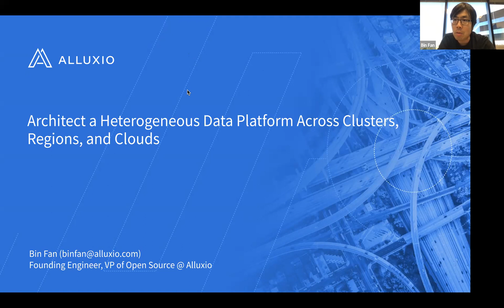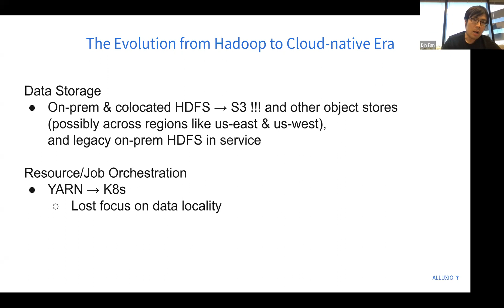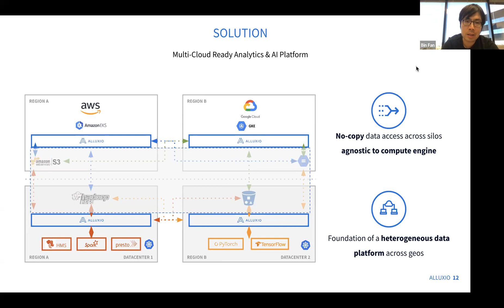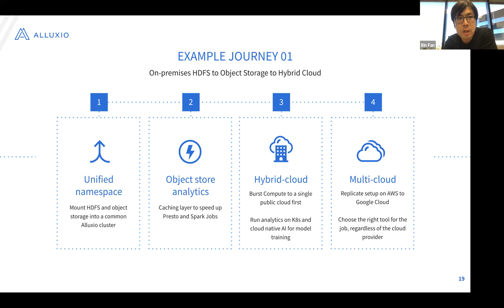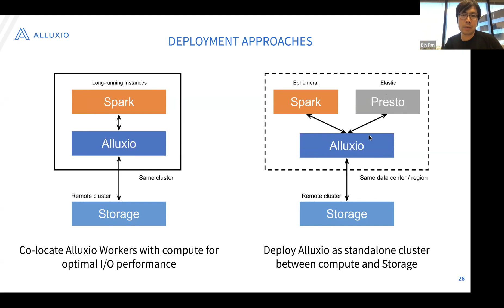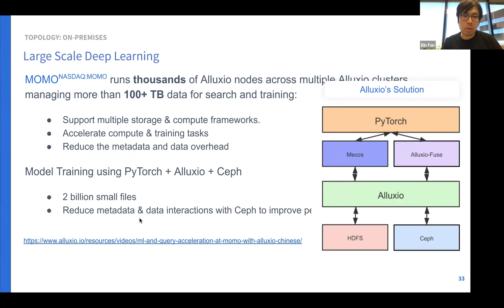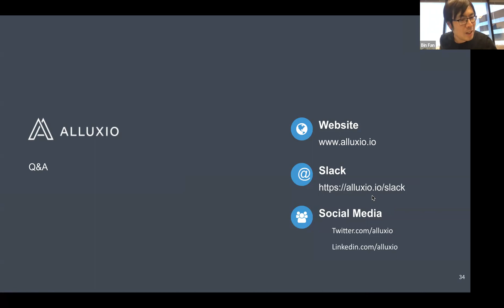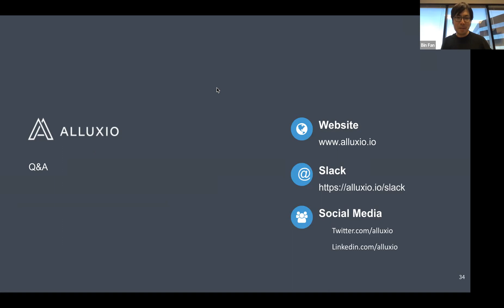Architecting a Heterogeneous Data Platform Across Clusters, Regions, and Clouds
Alluxio x TDEA (Taiwan Data Engineering Association)

Host & Moderator: Jazz Yao-Tsung Wang
Speaker: Bin Fan (Founding Engineer & VP of Open Source, Alluxio)

Alluxio foresaw the need for agility when accessing data across silos separated from compute engines like Spark, Presto, Tensorflow and PyTorch. Embracing the separation of storage from compute, the Alluxio data orchestration platform simplifies adoption of the data lake and data mesh paradigm for analytics and AI/ML. In this talk, Bin Fan will share observations to help identify ways to use the platform to meet the needs of your data environment and workloads.

越來越多的企業架構已轉向混合雲和多雲環境。雖然這種轉變帶來了更大的靈活性和敏捷性，但也意味著必須將計算與存儲分離，這就對企業跨框架、跨雲和跨存儲系統的數據管理和編排提出了新的挑戰。此分享將讓聽眾深入了解Alluxio數據編排理念在數據中台對存儲和計算的解耦作用，以及數據編排針對存算分離場景提出的創新架構，同時結合來自金融、運營商、互聯網等行業的典型應用場景來展現Alluxio如何為大數據計算帶來真正的加速，以及如何將數據編排技術用於AI模型訓練！

* This is a bilingual presentation